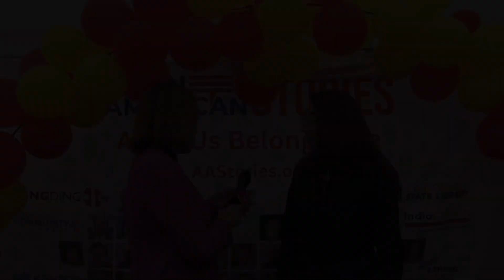Susan Ellenberg at the Lunar New Year Together 2024